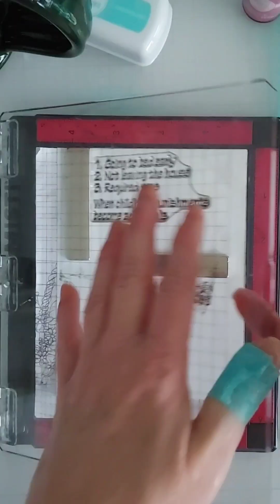Adult Goals! Using a Sassy Sentiment on your Card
I paired new Sassy Sentiments 3 stamp set and Checkered Past Stencil then added some images from the previously released Mindful Magnolia stamp set to create this pretty yet sassy card. I've linked the products I used below.